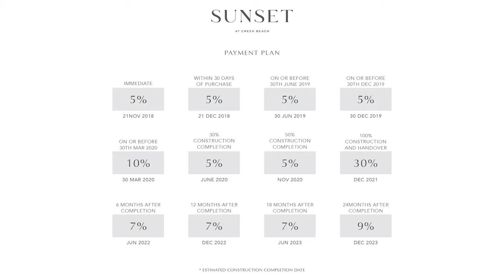Creek Beach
Live Where The City Meets The Beach !
Sunset at Creek Beach by Emaar.
5% Down Payment.
65% During Construction.
30% Over 2 years Post Handover in Dec-2021.